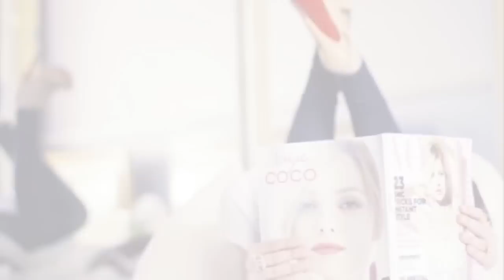No Foundation Flawless Face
This is something that I've been trying now for a week or two and it's been working well. My face is in an uproar from a "certain time of month" but I know if I continue to be nice to it it will get even better and I'll have less to cover. What have you been using to go more natural?